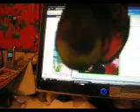But mom I am preening.  Stan a rainbow lory is using a feather from a red front macaw.